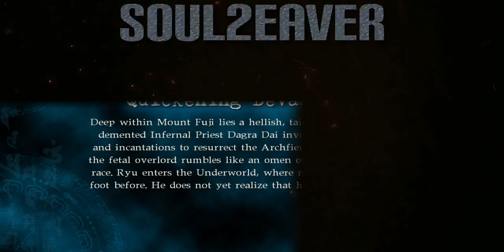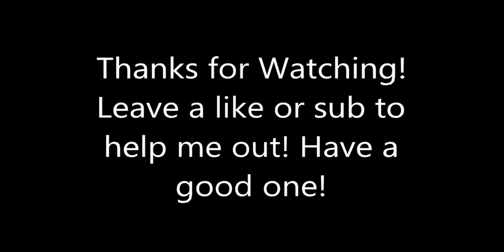Ninja Gaiden Sigma2 Chapter 15: Quickening Devastation (PC 60FPS)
Having to kill all the bosses again is kind've lame. At least they put it in a gauntlet type of situation.

*I wont be playing through Ninja Gaiden Sigma 3(Razor's Edge).*

Ninja Gaiden Sigma 2, stylized as Ninja Gaiden Σ2, is a port of the 2008 Xbox 360 video game Ninja Gaiden II, and was developed by Team Ninja exclusively for the PlayStation 3 in 2009.

Designer: Yosuke Hayashi